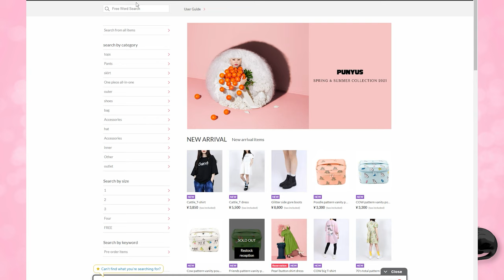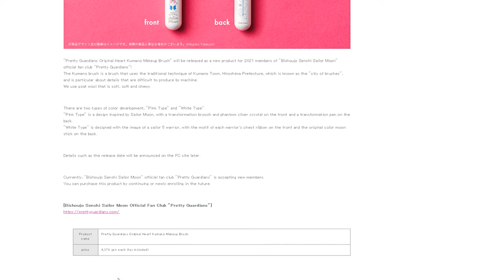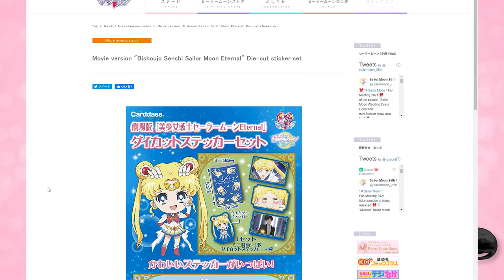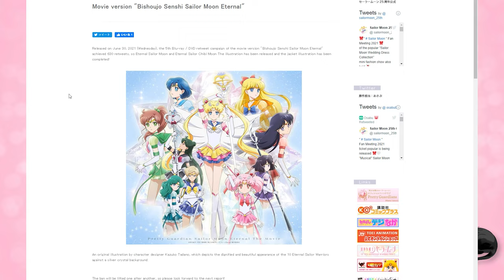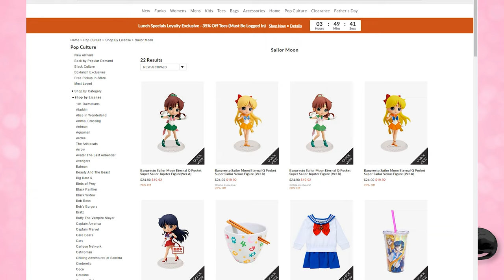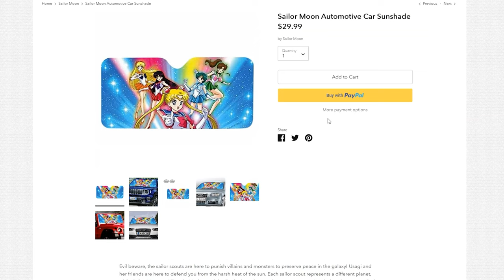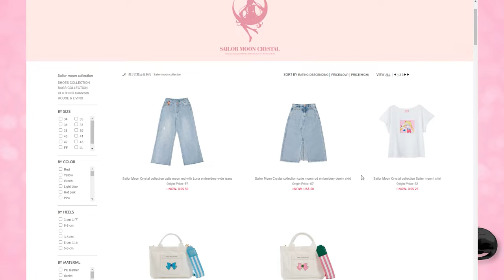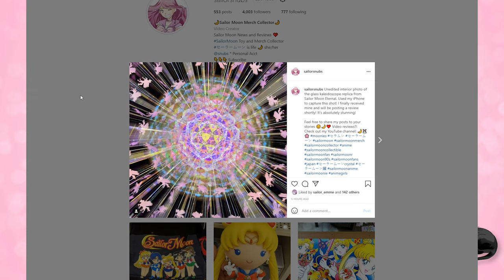TONS Of New Sailor Moon Merch! Blu Ray / DVD Bonus Items Revealed!